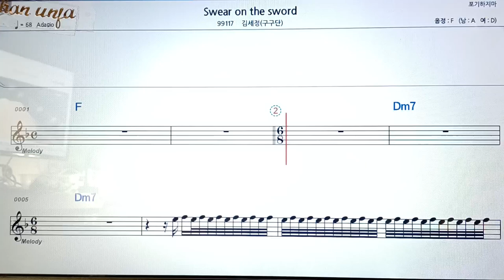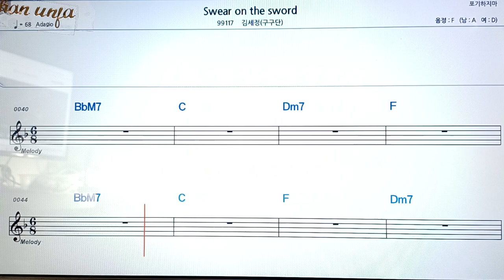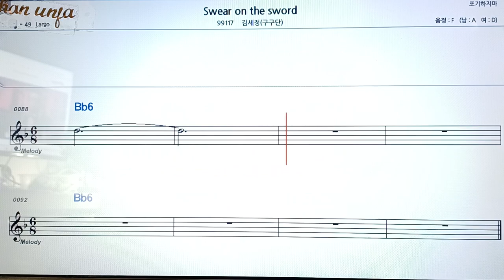Swear on the sword/김세정(구구단)👍악보, 코드,가사,Karaoke*가라오케 반주